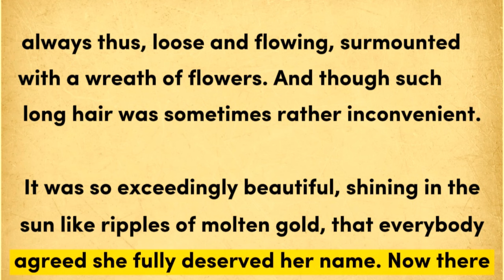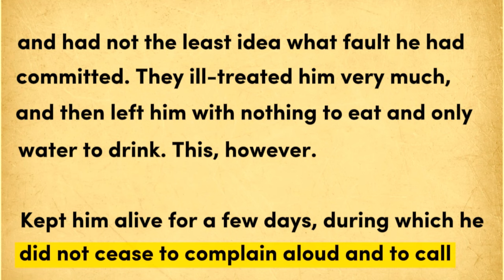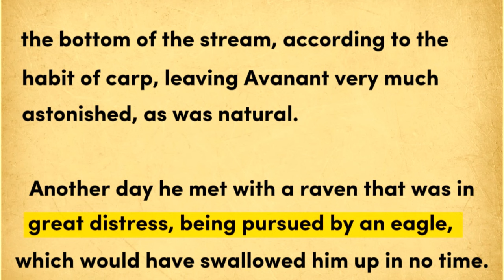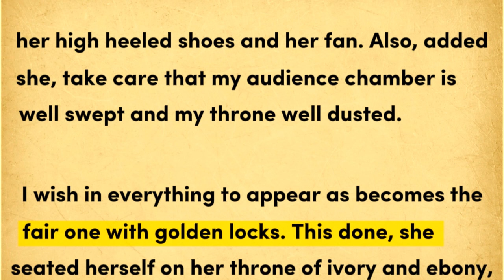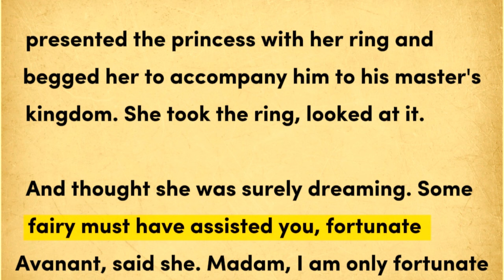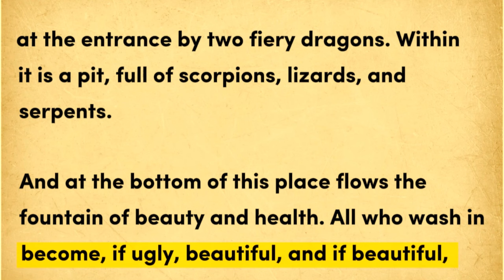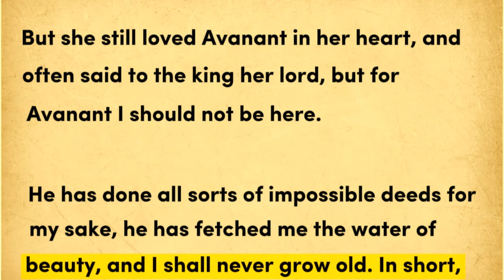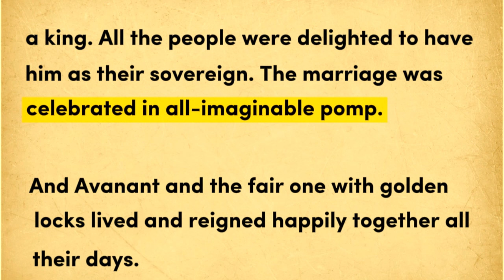Learn English Through Story Level 1🔥| Beautiful Story - MIJ English Story | English Conversation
"Welcome to a captivating language learning experience! 📚 In this video, we're thrilled to introduce you to 'Learn English Through Story' - the ultimate destination for those looking to 'learn English through stories' and enhance their language skills.

🗣️ Ready to boost your 'English speaking practice' and 'English conversation practice'? You're in the right place. Our 'English story' is designed to make language learning an enjoyable and effective journey.

👂 Immerse yourself in an engaging 'English story for listening,' where stories come to life. It's not just an 'audiobook' – it's a pathway to 'improve your English.'

🎙️ Explore our 'English podcast for learning English,' your go-to resource for enhancing your language proficiency. Whether starting your journey or trying to refine your skills, this channel is your ideal companion.

Join us in the adventure to 'learn English,' where stories become the key to success. Discover the magic of 'English stories' and watch your language skills soar. Let's make language learning a delightful experience together!"

Timestamps
00:00 Learn English Through Story
09:59 English Story
19:55 English Conversation Practice